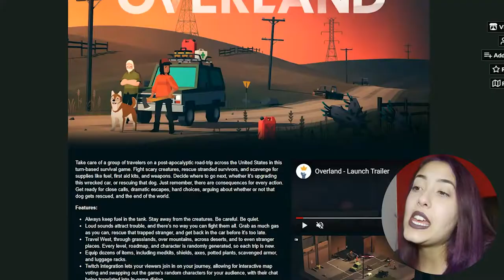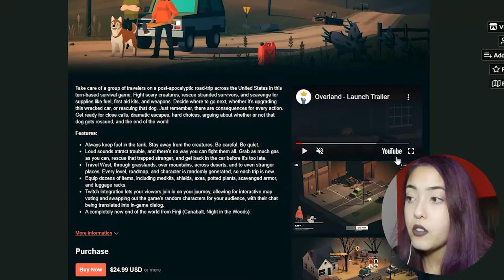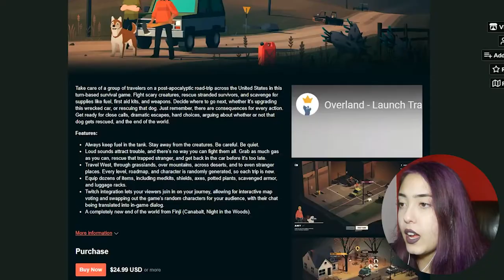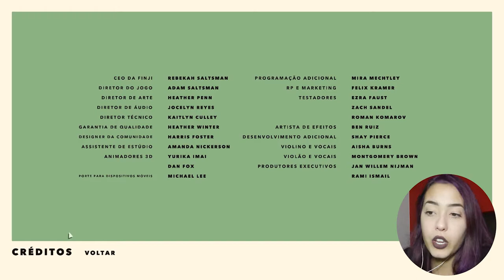JOGO DE SOBREVIVÊNCIA QUE É A MISTURA DE STRANGER THINGS, Z NATION E MAIS! - Overland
Um jogo de sobrevivência em turnos um tanto quanto diferente!